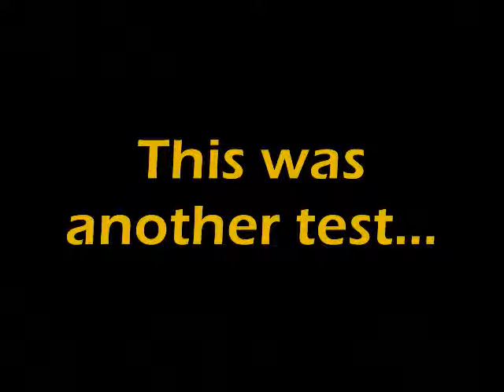Mauro Parnell | Drake-Sooner Than Later/ Lil' Wayne-I'm Not a Human Being